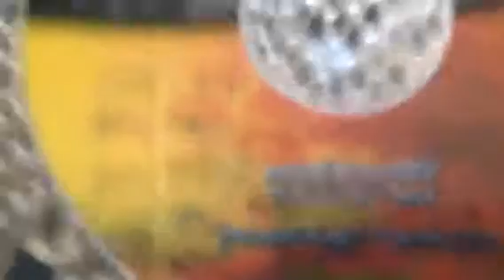[Part 2] Roxio Game Capture HD Pro Unboxing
Hello guys, today I am doing an unboxing of the Roxio Game Capture HD Pro!

Hope you guys liked that video!